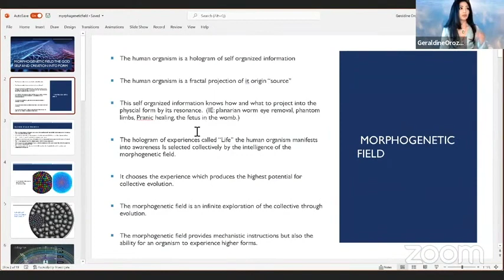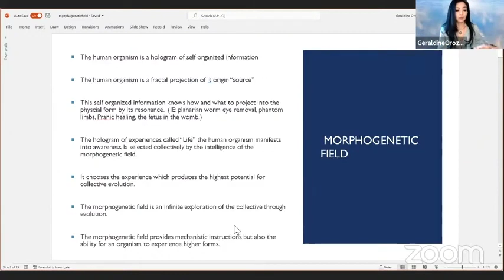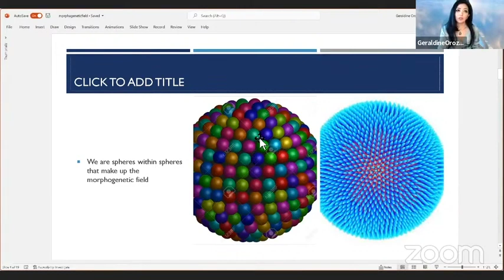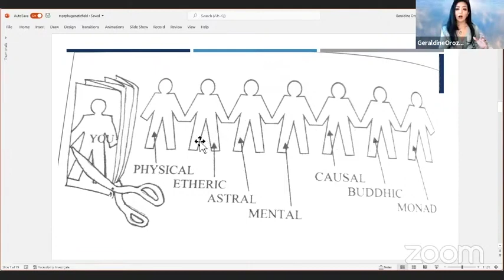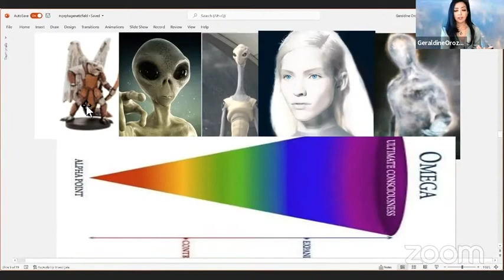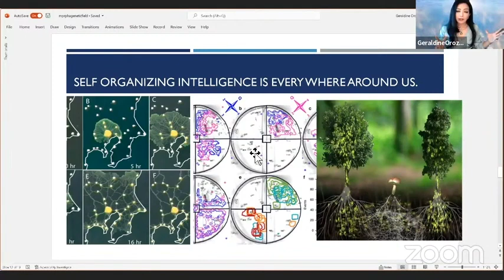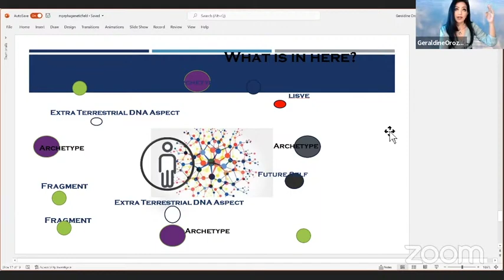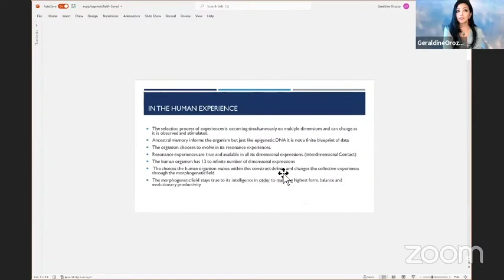Geraldine Orozco on the Morphogenetic Field: The God-Self and Creation into Form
This presentation was part of a whole day of Morphogenesis presentations. To view that whole program go to: Video
Geraldine Orozco is an Intuitive DNA Reprogrammer and Ascension Coach. On October 15, 2013, Geraldine experienced a vivid abduction from her bedroom window where she recounts being taken on board a ship and meets tall grays that introduce her to her eight hybrid children. The next morning she encounters a hypersensitivity to the human electromagnetic field. This discovery initiates a journey to find the truth about what happened. Her first hypnotherapy, in June 2017, results in the discovery of repeated abductions originating in her childhood. She recounts her abductions through her regressions in which she brings forth information regarding the universe and ancient DNA alterations here on planet earth that operate to control the population through hidden government manipulations.  Geraldine goes deep into each abduction and the history of the universe in order to understand the reason behind the hybridization program here on and off the earth and how they operate the program among humans as well as the purpose of Ascension with the utilization of the human-technology and DNA information for their ongoing harvest of energy within the Intelligent Universe.